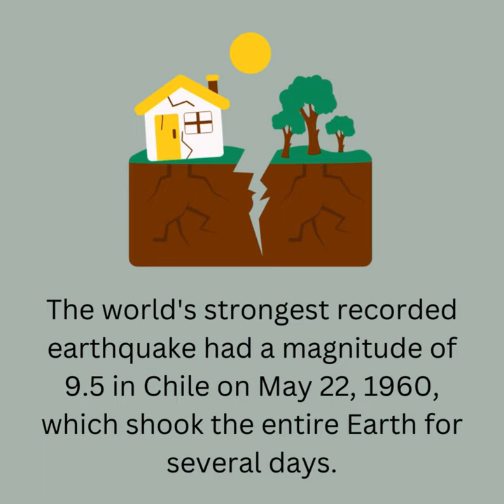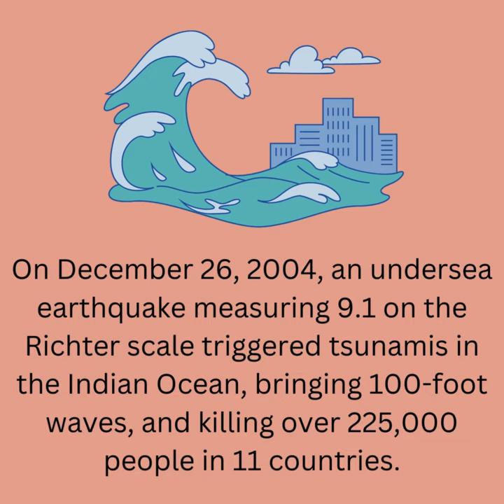World Richter Day - 26th April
Discover some intriguing facts about earthquakes!